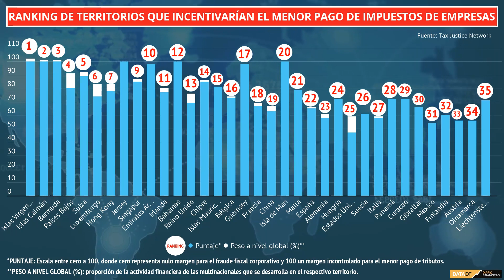DATA DF | Ranking identifica territorios que incentivaría el pago de menores impuestos para empresas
Cerca del 68% de los menores ingresos por impuesto a las empresas que percibe el Estado a nivel global, que se calcula en US$ 245.000 millones al año, se genera en países de la OCDE.